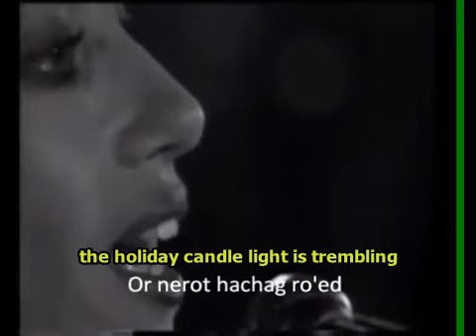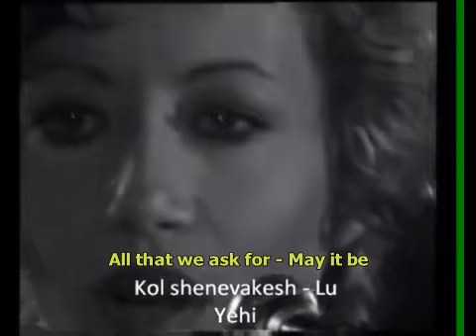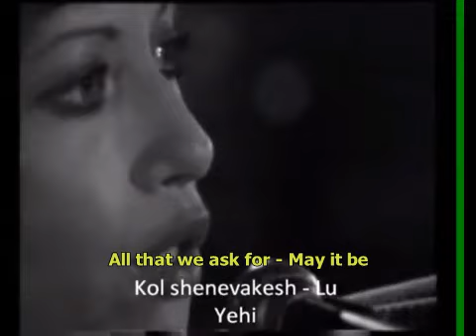Lu Yehi - English subs and transliteration - Chava alberstein singing to soldiers of Yom Kippur War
חווה אלברשטיין מופיעה בפני חיילים, מלחמת יום כיפור

לו יהי / נעמי שמר
עוד יש מפרש לבן באופק
מול ענן שחור כבד
כל שנבקש לו יהי.
ואם בחלונות הערב
אור נרות החג רועד

לו יהי, לו יהי
אנא - לו יהי

[לא מושר בגירסה זו:]
אם המבשר עומד בדלת
תן מילה טובה בפיו
אם נפשך למות שואלת
מפריחה ומאסיף

מה קול ענות אני שומע
קול שופר וקול תופים
לו תישמע בתוך כל אלה
גם תפילה אחת מפי

בתוך שכונה קטנה מוצלת
בית קט עם גג אדום
זה סוף הקיץ סוף הדרך
תן להם לשוב הלום

ואם פתאום יזרח מאופל
על ראשנו אור כוכב
אז תן שלווה ותן גם כוח
לכל אלה שנאהב